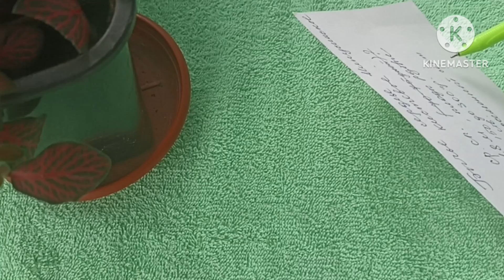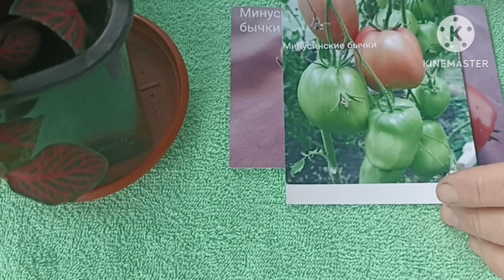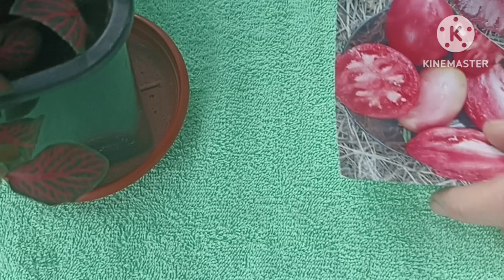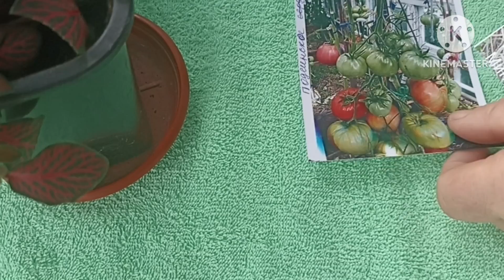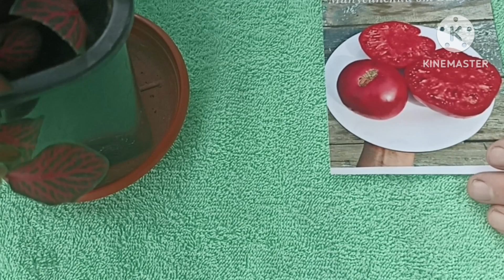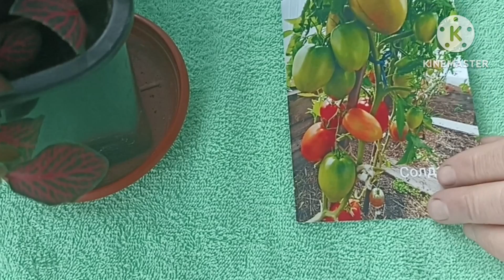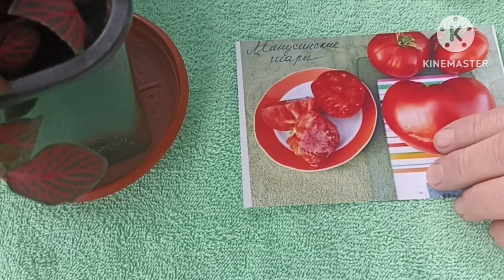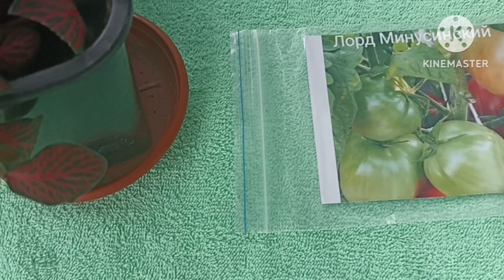Сибирь. Лучшие сорта томатов - это Минусинские! Обзор. Часть 9.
Плейлист - Видео-каталог сортов томатов 2023 года.
Семена есть в наличии.